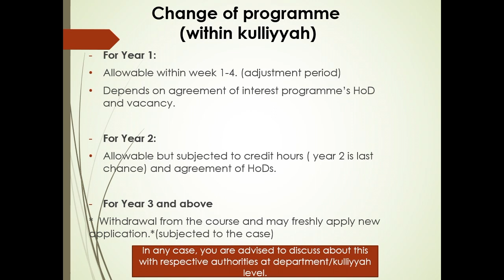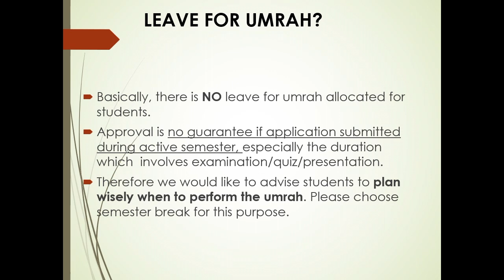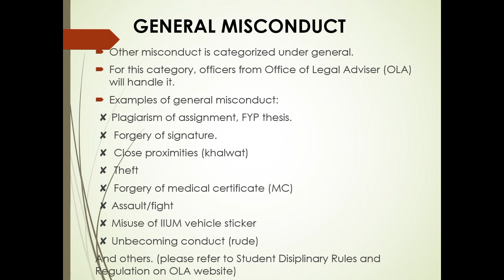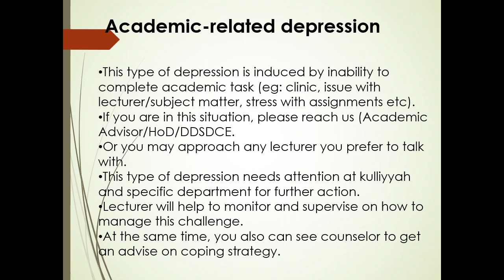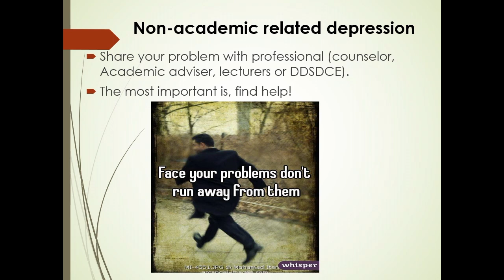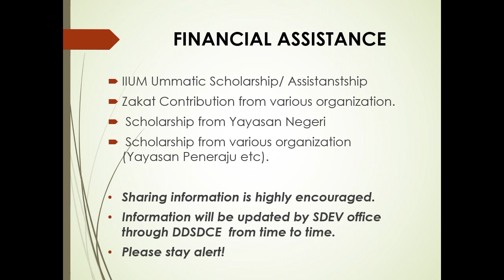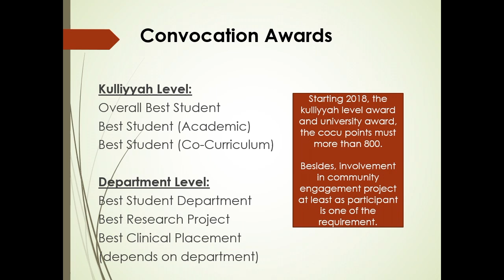Infopack for KAHS Students